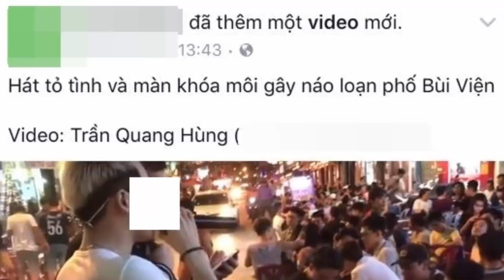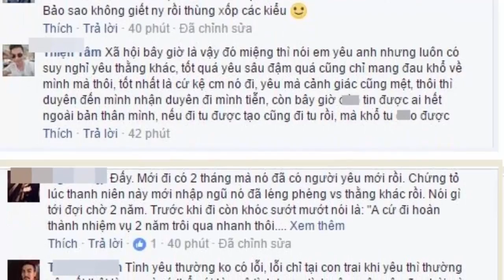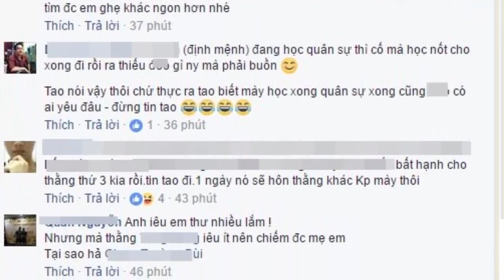Yêu 2 năm chàng trai mới đi quân sự 2 tháng, ở nhà bạn gái đã nhận lời người khác tỏ tình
Những tưởng thời gian yêu xa sẽ khiến cả hai càng nhung nhớ và yêu thương nhau hơn. Vậy mà chưa đầy 2 tháng anh chàng đã phải ..